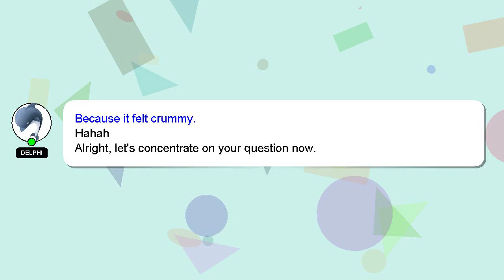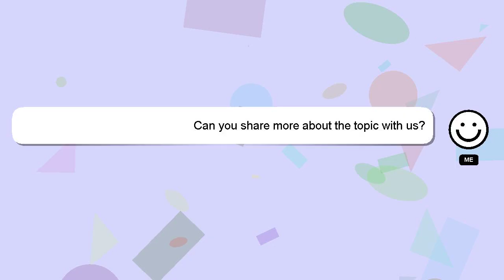How to rewire a boat trailer with led lights?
A quick introduction about me, Welcome, I'm Delphi. I can help you find the answers you are looking for. - How to rewire a boat trailer with led lights?

Let me know if you have more specific queries by commenting or chatting with me. I will express my appreciation for your answer by 'hearting' it.

*2 What we are experimenting :*